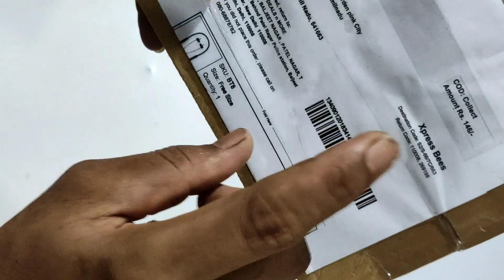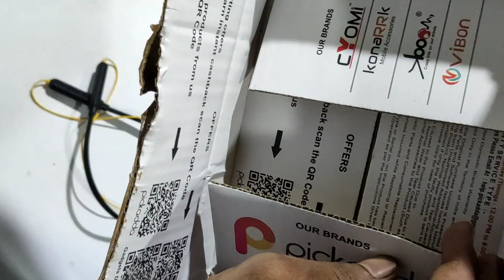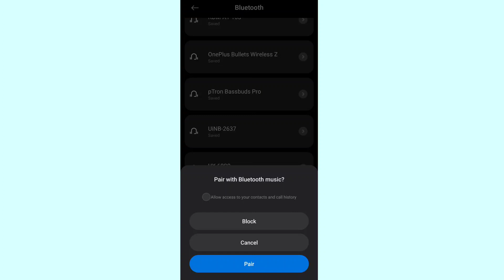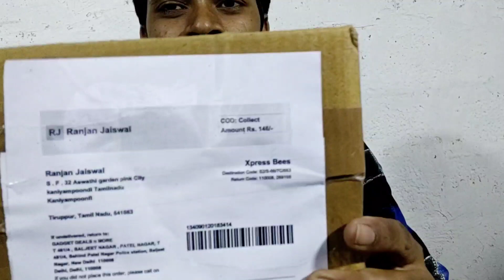Unboxing Wireless Earphone Under 150 | Wireless Earphones Under 150